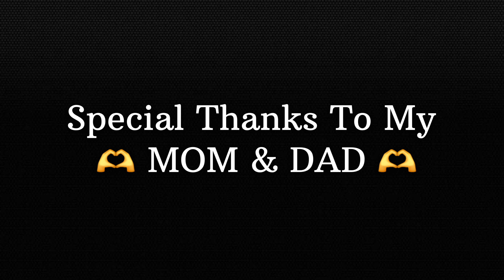How to select B-TECH college🎓||99.9% of the people do's same😥|| How to find passion?btech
Maximum chaala mandi elane confuse lo unnaru...Don't think more bro..Nenu cheppinatu ga college ni select cheskondi. !
Try to find your passion!
Pakka you will become successful ✨️.

If you have any suggestions..to add in this video..plz comment it : )
Nuvu Mundu kinda unna video ni me parents ki chupi...OK na!